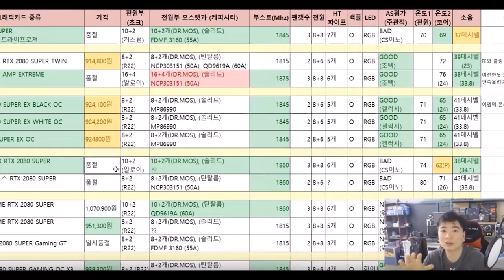RTX 4090 6종 비교 영상 (4K), 인 게임 플레이 + 온도 확인 + 소음 확인 + 팬 RPM + 전력 소비량 체크 (불칸, 스트릭스, 터프, 넵툰, SG, 윈드포스)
이 영상은 설명이 없는 영상으로
표로 만든 설명이 보고싶은 분들은 2부를 참조하세요
테스트 사양
1) 7950X + X670 어로스 엘리트
2) 4800 삼성램 16X2
3) 파워는 850W (슈퍼 플라워 골드급)
4) 케이스는 '세움' 아크릴 케이스 오픈테스트
5) 윈도우 11  21H2 버전 + 그래픽드라이버는 526.47